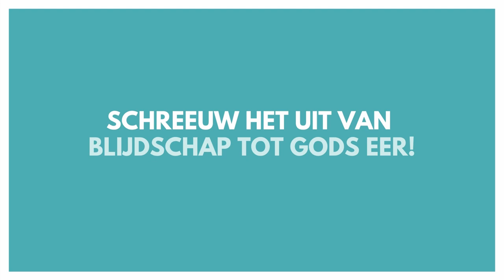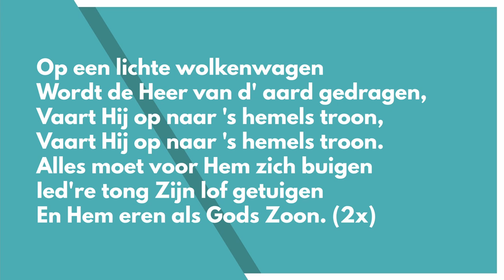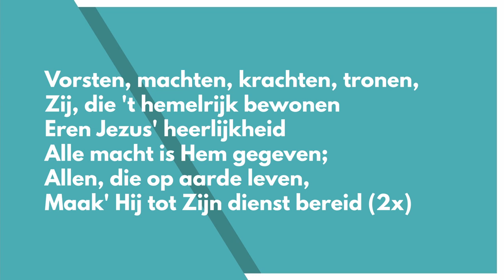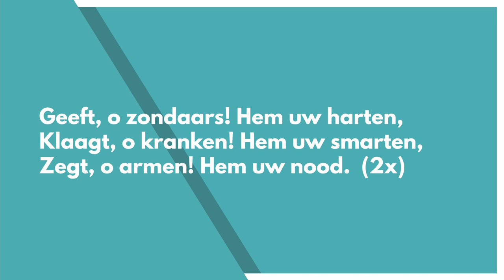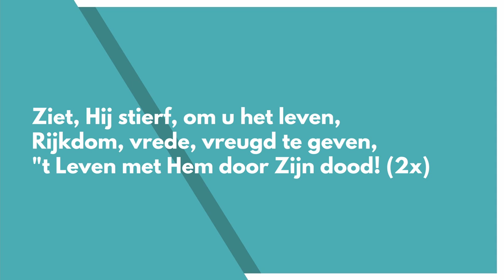Op een lichte wolkenwagen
Alle instrumenten en alle stemmen worden bespeeld door Arnold Brussaard. De opname van de muziek wordt gedaan in de huiskamer.